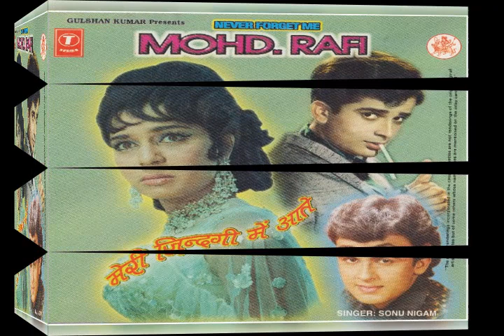Sonu Nigam - Chhoo Lene Do Nazuk Honthon Ko || Evergreen Hits Of Rafi